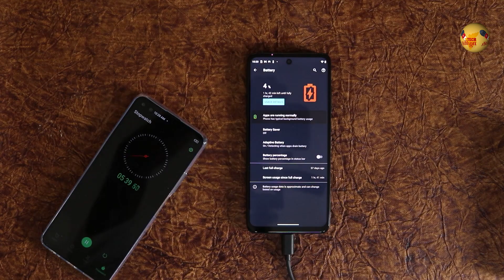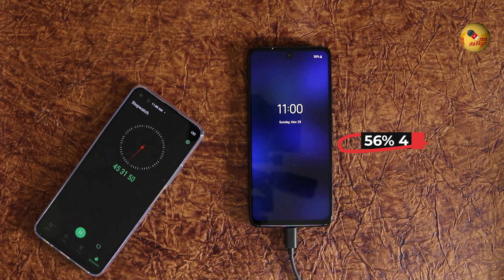Moto G 5G Battery Charging Time Test 0% to 100% எவ்வளவு நேரம்?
Moto G 5G 5000mAh பேட்டரி சார்ஜிங் ஆக எவ்வளவு நேரம் ஆகும் என்று தெரிஞ்சிக்கலாம்.